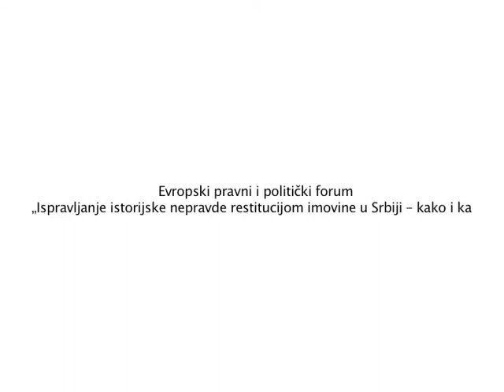Evropski pravni I politicki forum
Evropski pravni I politicki forum GIZ